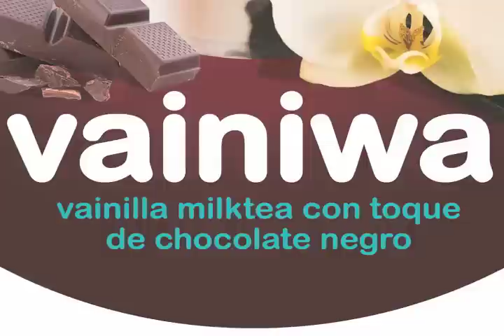Bubble drinks calientes de Wowble!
Carta de invierno de Wowble! con bebidas calientes y toppings que explotan en la boca.